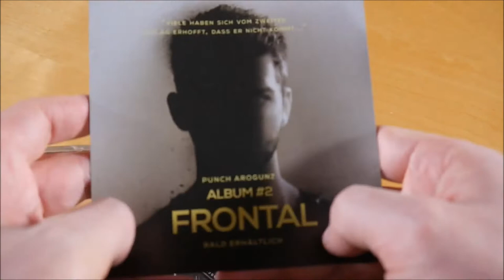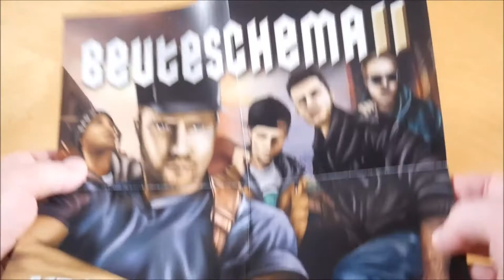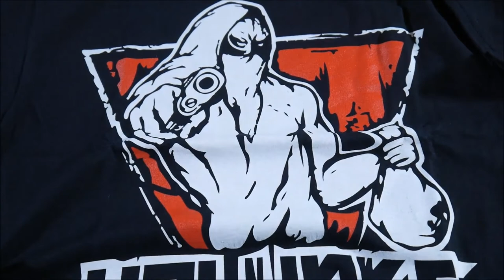Halunkenbande - Beuteschema 2 Bundle Unboxing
In diesem Video zeige ich euch das Beuteschema 2 Bundle von Halunkenbande.
► Hier könnt ihr das Album kaufen:
Bundle: ausverkauft

► ALBUM INFOS
Halunkenbande – Beuteschema 2
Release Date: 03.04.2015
Kaufpreis: ? €

Beuteschema 2 Bundle Inhalt:
- Album
- T-Shirt

Beuteschema 2 Tracklist:
01. Intro
02. Anti Battletrack
03. Hollow Tips II
04. Dein Vater
05. Klinge lecken II
06. Schreit meinen Namen
07. Platz da!
08. Höhenflug
09. H-A-L-U-N-K-E
10. Game Over
11. Schickimicki
12. Neue Generation
13. Neues Terrain
14. Angezählt II
15. Geschichte schreiben

Beuteschema 2 Info:
Das Album von Halunkenbande erschien am 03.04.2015 über Halunkenbande.